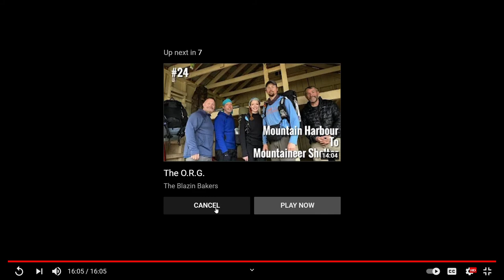Freedom Inc takes Kotaboy32 Tactical to school on natural rights like a boss